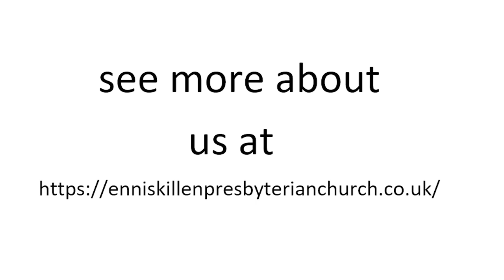Congregational Daily Bible Reading Plan - mid week update 1